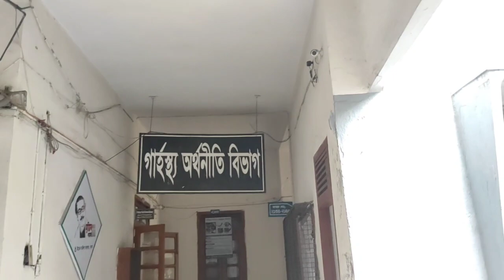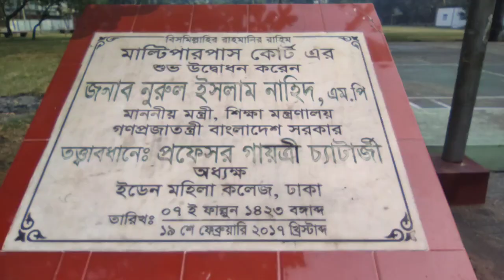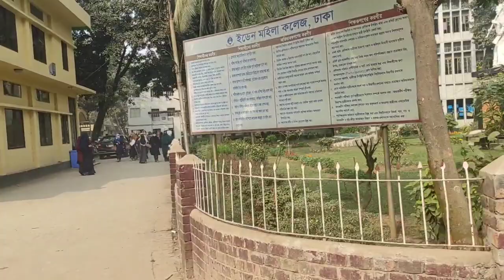দেখুন ইডেন মহিলা কলেজের ভিতরের অবস্থা | Inside of Eden girl's College | Eden Mohila College Vlog